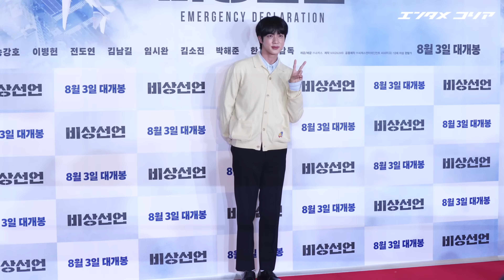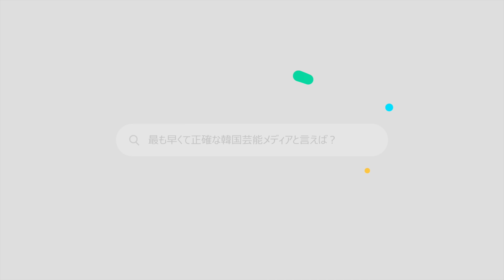BTSジン「ワールド・クラスの美ビジュアル」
映画『非常宣言』（ハン・ジェリム監督）のVIP試写会フォトウォール・イベントが25日午後、ソウル市江南区の映画館「メガボックスCOEX」で行われた。動画はポーズする男性アイドルグループBTS（防弾少年団）のJIN（ジン）。